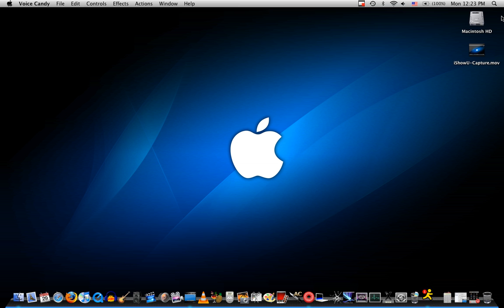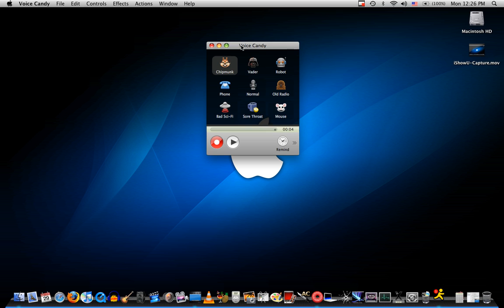Voice Candy Review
Hey guys this is the app called voice candy!It is a voice recorder/modifier for mac!